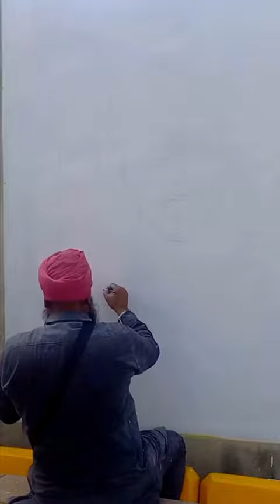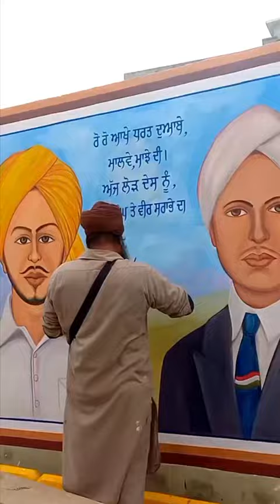bhagat singh Kartar Singh Sarabha soorme